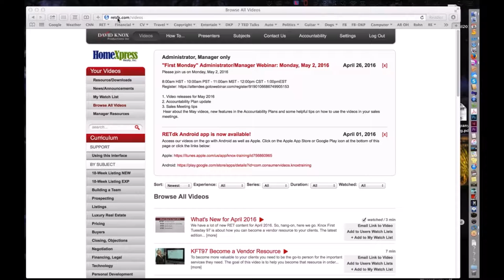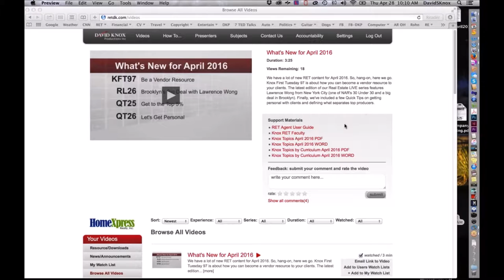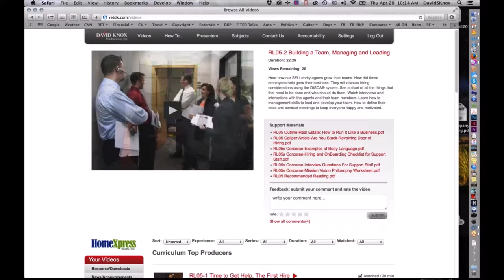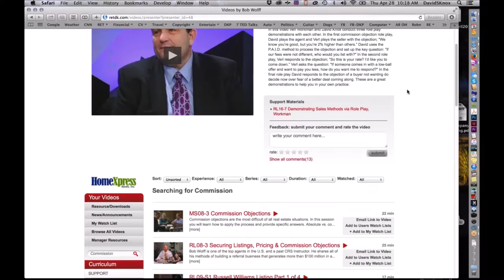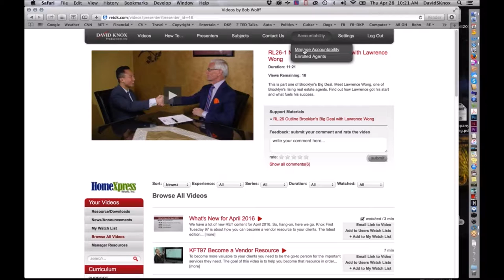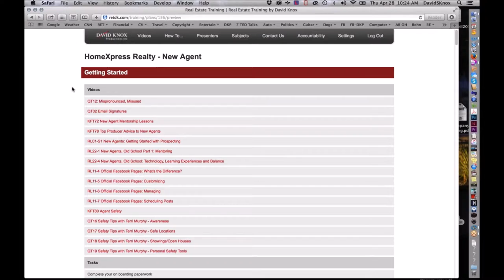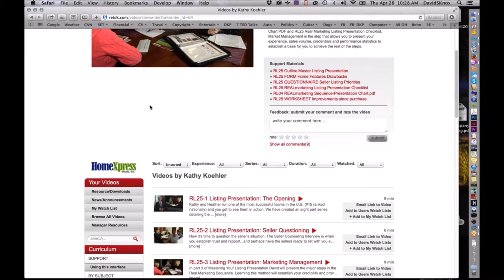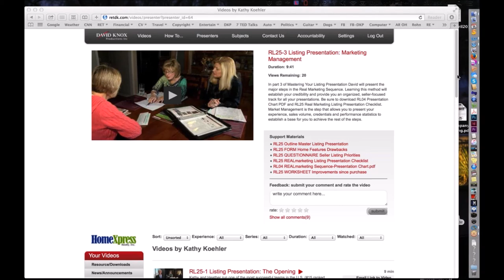David Knox Video Training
Nationally known real estate trainer David Knox doing a webinar for our HomeXpress agents to demonstrate his video training library.